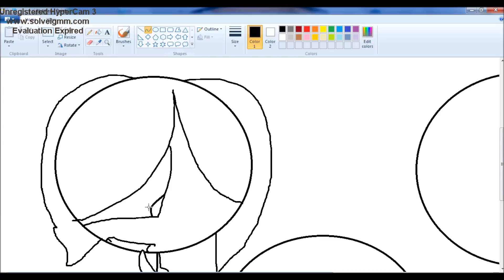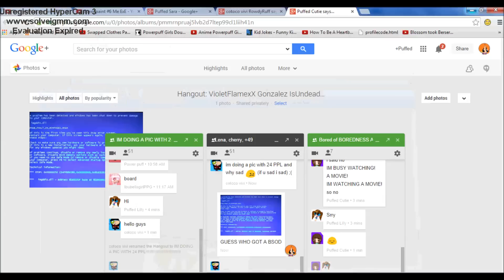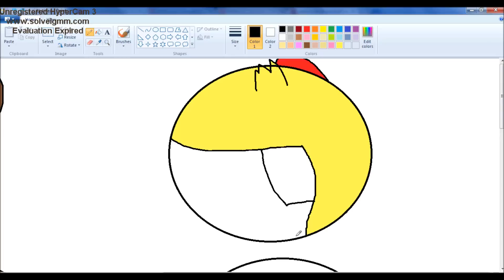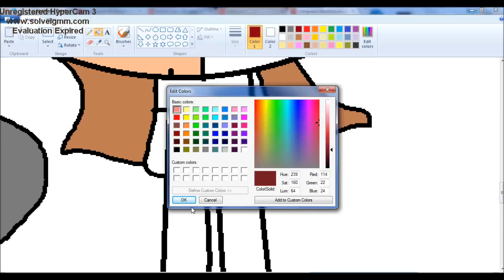Speedpaint #7 ANOTHER FNaF Speedpaint